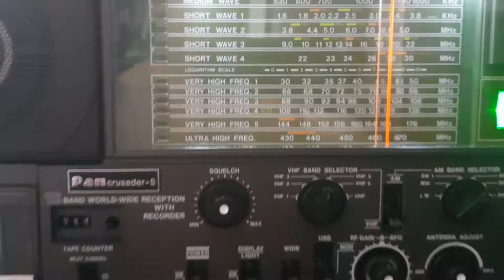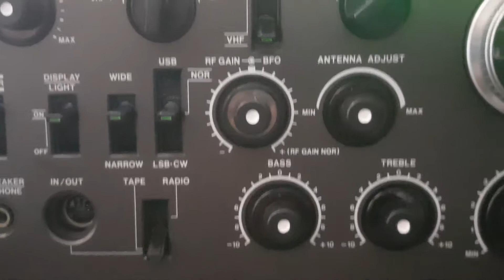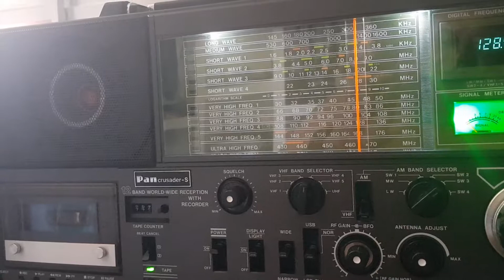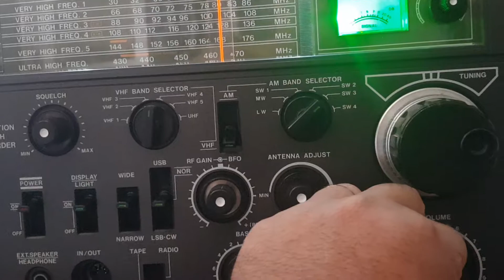Pan Crusader-S/teste no tape, fita do Iron Maiden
Testando o tape do Pan crusader-S,  com uma fita cassete do Iron Maiden, album Pice of Mind.